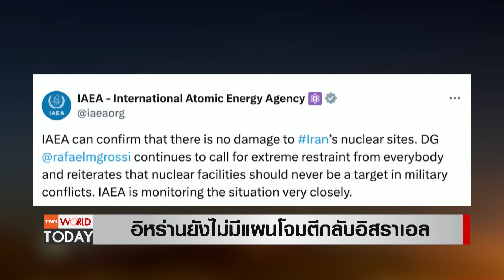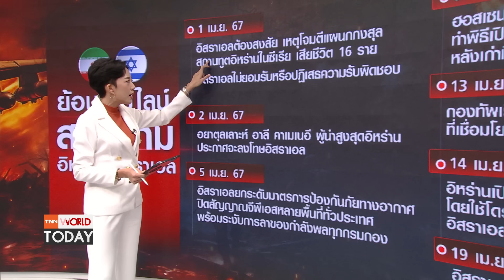อิหร่านไร้แผนตอบโต้กลับ เหตุอิสราเอลโจมตี l TNN World Today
เกิดเหตุระเบิดที่จังหวัด Isfahas ทางตอนกลางของอิหร่านในวันนี้ ซึ่งมีขึ้น 5 วันหลังจากที่อิหร่านยิงโดรนและขีปนาวุธร่วม. 300 ลูกใส่อิสราเอลเมื่อวันอาทิตย์ที่แล้ว - แต่เรื่องนี้กลับดูเป็นสัญญาณที่เป็นบวก มากกว่าที่เราคิด.. ทำไมถึงเป็นเช่นนั้น ติดตามกับคุณภัทร